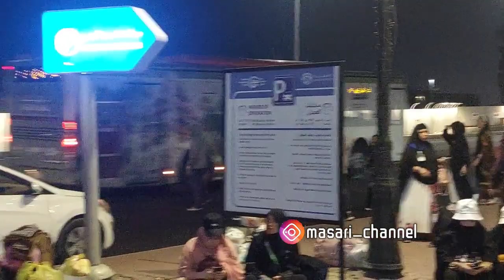MALAM" JEMPUT KANG@SOBATTKI DAN ISTERI@NengMputTea PULANG DARI MADINAH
Malam malam jemput kang sobat tki bareng isteri pulang dari kota madinah